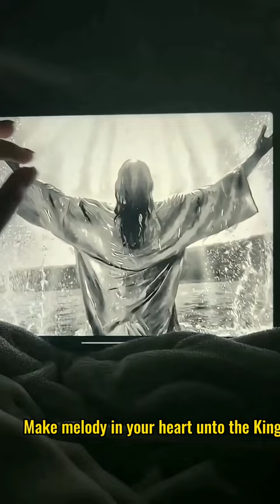Christian Worship, Oba Ni by Sunmisola Agbebi ft Nosa Omoregie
Christian Worship, Oba Ni by Sunmisola Agbebi ft Nosa Omoregie (Music Video Lyrics Short visualizer)